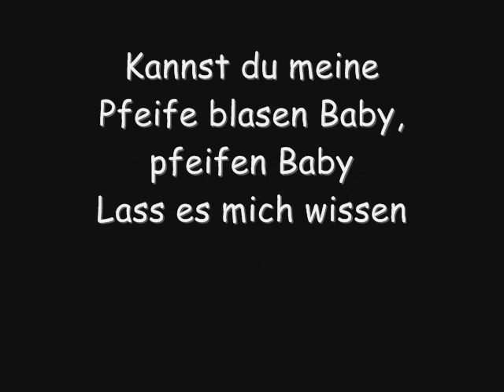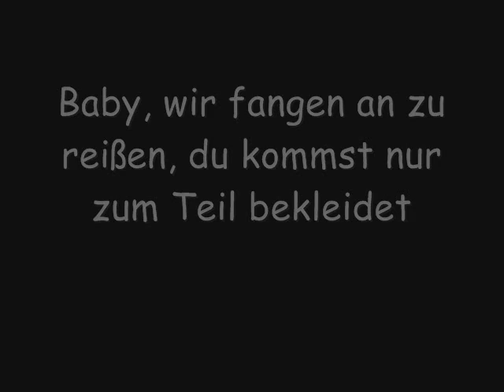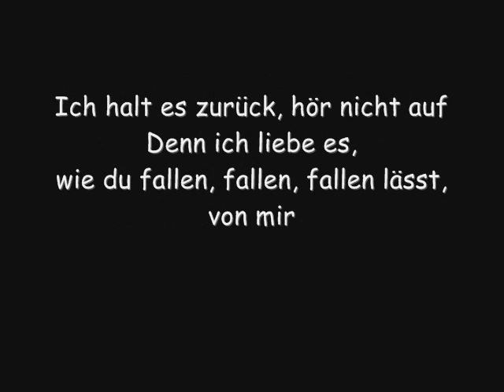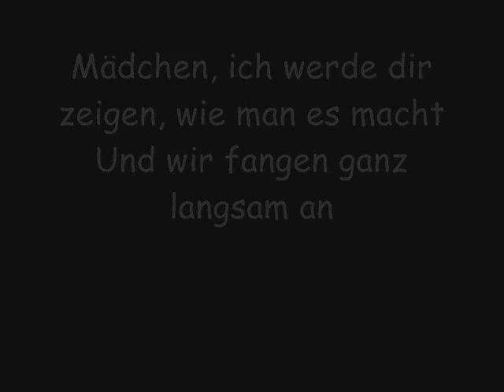Flo Rida - Whistle Übersetzung Lyrics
Song - Whistle von FloRida
In Deutsch
von mir übersetzt :)